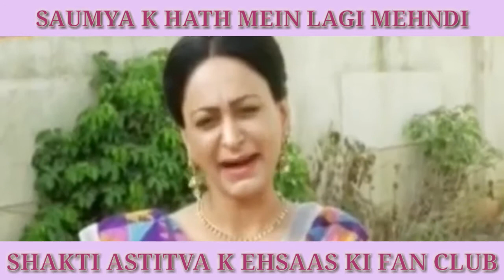🎍🎆🎉SAUMYA💃K HATHO✋✋MEIN SAGUN KI MEHNDI🎆🎇 SHAKTI ASTITVA KE EHSAAS KI UPCOMING TWIST🎍🎆🎉